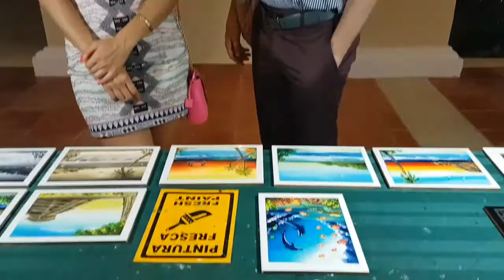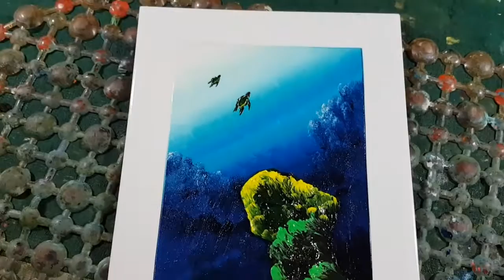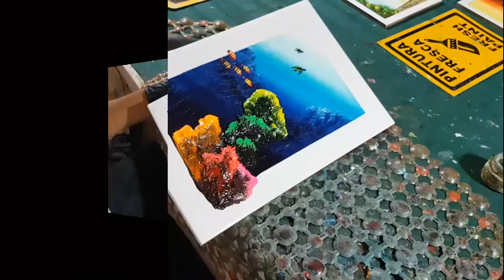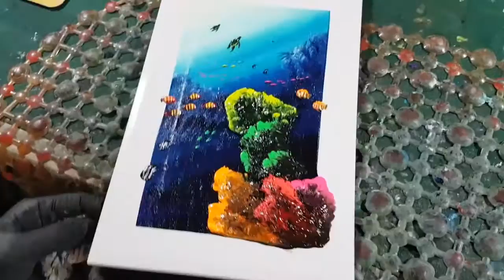Finger paint at the resort VALENTIN I.M.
Oil on ceramic tile 20×30 cm